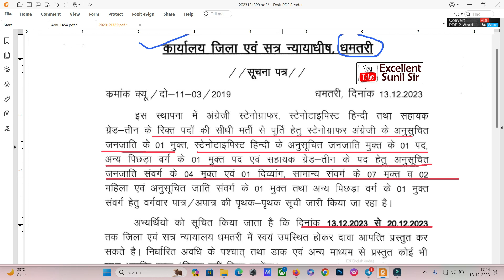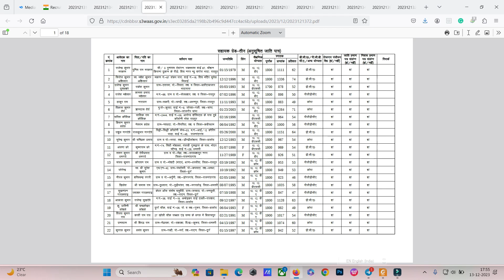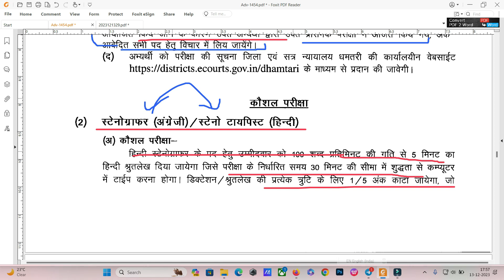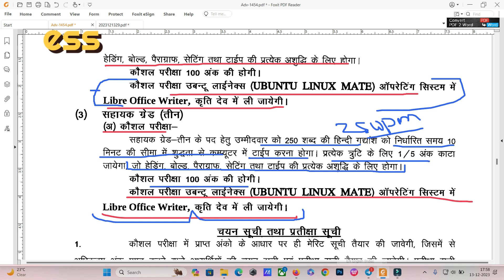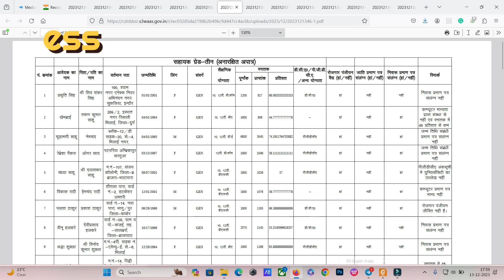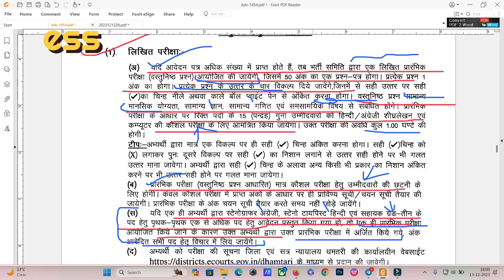District Court dhamtari Recruitment 2023 | Eligible List Out आगे की चयन जानिए ... अगर ये नौकरी चाहिए